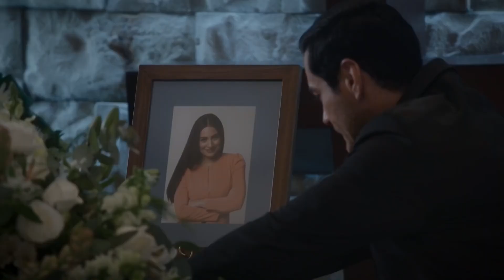Por amar sin ley 2 | Ricardo está destrozado por la muerte de Alejandra